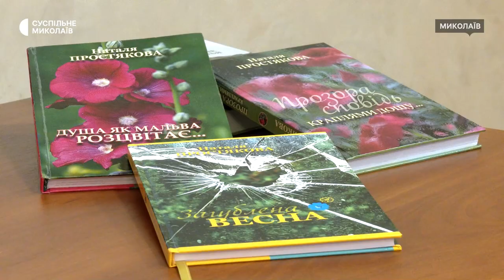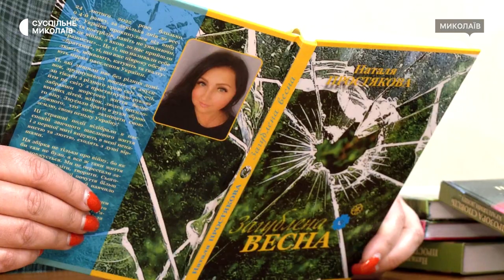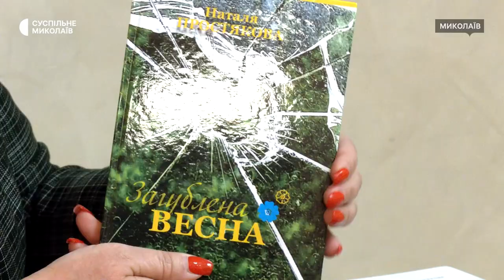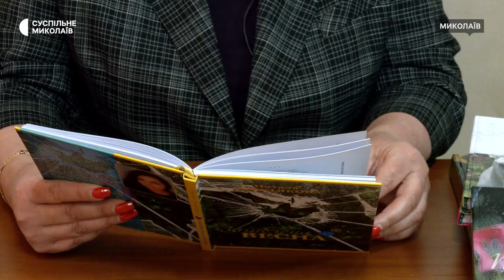Миколаївська поетеса пише вірші, просякнуті воєнними реаліями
Миколаївська поетеса Наталя Простякова пише вірші та видала збірку про пережиті моменти, натхненні воєнними реаліями. У її доробку налічують шість поетичних збірок.